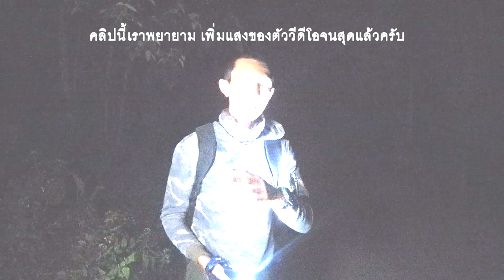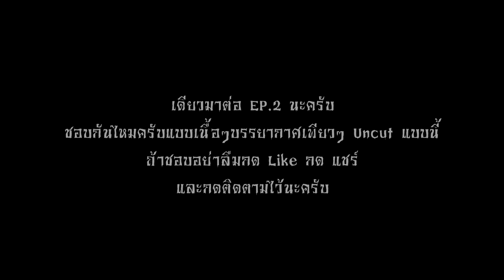Uncut !! สำรวจถนนทิ้งศพ ในอดีตเน้นจุดที่สยอง ความเปลี่ยว 7 กิโลเมตร ถ่ายทำเป็น ช.ม.รถวิ่งผ่านแค่3คัน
จากคลิปไลฟ์ที่เราพาเพื่อนๆเข้าสำรวจบนถนนที่มีเรื่องเล่าและเคยประสบเหตุการณ์ด้วยตนเอง ในอดีต ปม้ปัจจุบันนั้นการเปลี่ยนแปลงเรื่องประชากรที่มีจะมากขึ้นก็ยังไม่คลายความเปลี่ยวสยองทุกครั้งที่นึกถึงเหตุการณ์ต่างๆของเล่าเหล่านั้น และไลฟ์สดของเราเคยการขัดข้องขึ้นหลังจากที่เราพูดถึงผี วิญญาณที่อยู่บริเวณนั้นมากหลายครั้ง แต่เราได้บันทึกเหตุการณ์ทั้งหมดไว้ด้วยกล้องแอ๊คชั่นแคม เราจึงเรียบเรียงมาให้เพื่อนๆได้ชมกันแบบชัดๆอีกครั้งนึง เรื่องราวจะเป็นอย่างไร ไปติดตามรับชมกันได้เลยครับ
ขอบคุณสำหรับการติดตามรับชม หากคลิปของเราถูกใจเพื่อนๆในการตัดต่อแบบสดๆ โดยไม่ตัดหรือใส่เอฟเฟคอะไรเพิ่มเติมแบบนี้ ก็อย่าลืมกด Like ชดแชร์ และกดติดตามให้พวกเราได้เติบโตในทิศทางที่เพื่อนๆเป็นคนกำหนดชี้นำและแนะนำให้พวกเราตลอดมานะครับ
หากผิดพลาดประการใดทีมงานต้องขอกราบขออภัยมา ณ ที่นี้ด้วยครับ